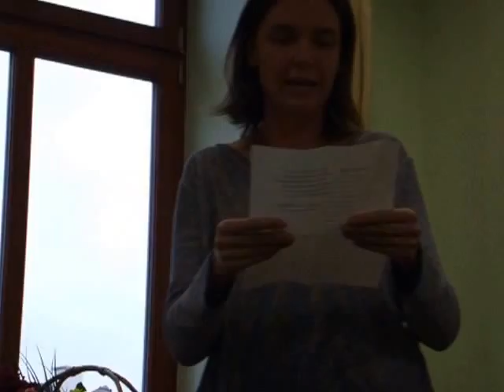Oslavná báseň Jany Horákové na Dvoreček - Dvoreček slaví 10 let